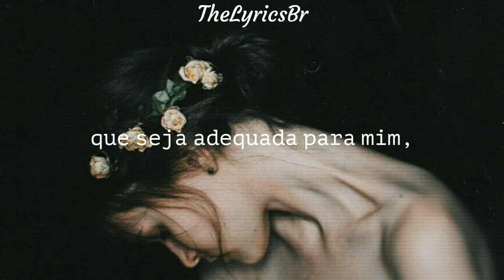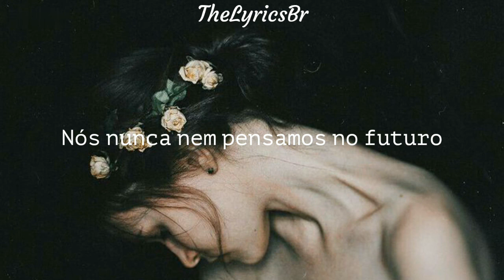Ed Sheeran – Sunburn [Tradução]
Ed Sheeran – Sunburn
[Lyrics]

you’re not her
Though I try to see you differently
I tow the line
You see, I’m searching for what used to be mine
And I saw your eyes
And I saw her staring back at me
So I will try and find another one
Who suits me as well as her

I moved far away from you
And I want to see you here beside me, dear
But things aren’t clear
When we never even tried
We never even talked
We never even thought in the long run
Whenever it was painful
Whenever I was away
I’d miss you

She was mine
I was hers
And all that’s in between
If she would cry, I
I would shelter her
And keep her from the darkness that would be

If I moved far away from you

Don’t drop me in
It’s not my turn
If you cut deep
Then I might learn
That you scar and leave me
Like a sunburn

And if you cut deep
Like a sunburn